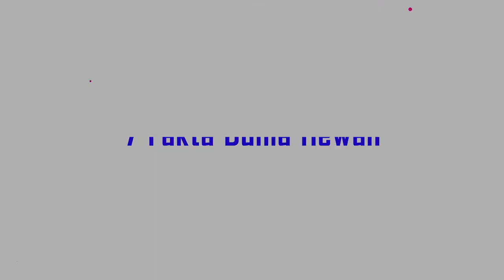7 Fakta Hewan Yang Jarang Kamu Ketahui!